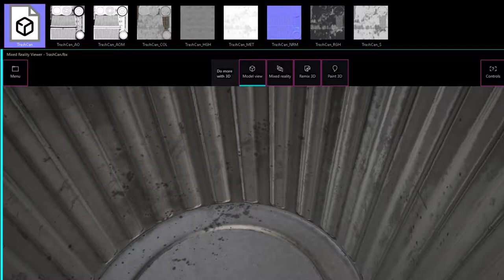Dustbin Direct Importing Test in Mixed Reality (FBX)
Simple Test
No Roughness  effet
No Ambients
No Metallic and ...